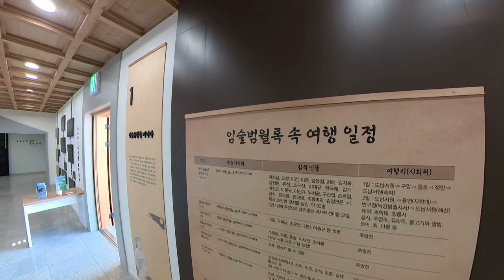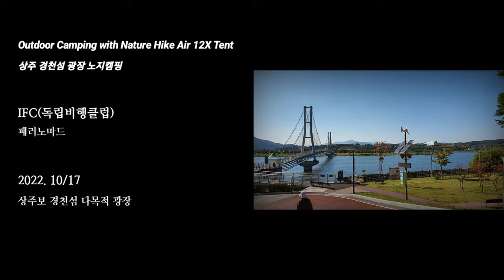Outdoor Camping with Naturehike Air 12X Tent 상주 경천섬 광장 노지캠핑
Outdoor Camping with Naturehike Air 12X Tent

Gear :
Nature Hike Air 12X

상주 경천섬 광장 네이처하이크 에어12X 노지캠핑

장비 :
네이처하이크 에어텐트 12X